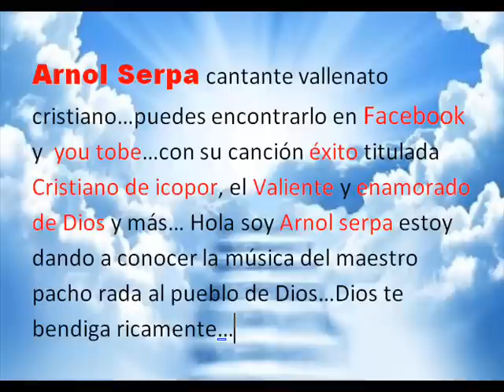PACHO RADA C.D COMPLETO